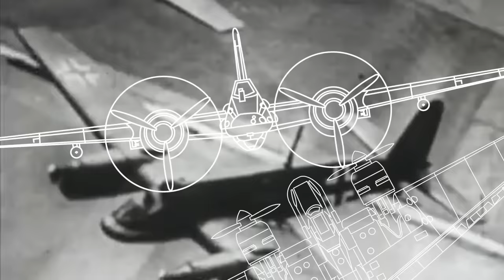Hitler's A-10 - The Henschel Hs 129 Tank Buster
Hitler wanted Blitzkrieg from above. As the German military prepared to face off against Russia's underestimated, yet formidable, tank forces in Operation Barbarossa, Hitler belatedly realized the need for a tank-hunting close-support aircraft. The Henschel Hs 129 was supposed to fill this role as Germany's Panzerknacker, or tank breaker, however, it proved anything but.

Despite being piloted by record-breaking airman Rudolf-Heinz Ruffer while taking out 80 tanks, the plane struggled to achieve wider success in World War II. Unfortunately for the Luftwaffe, the Hs 129 was rushed to the battlefield saddled with requirements and design choices that doomed its capabilities early on. Development was too slow, production was flawed, and the aircraft was never built in the quantities necessary to impact any significant battles of the war…

- As images and footage of actual events are not always available, Dark Skies sometimes utilizes similar historical images and footage for dramatic effect. I do my best to keep it as visually accurate as possible. -